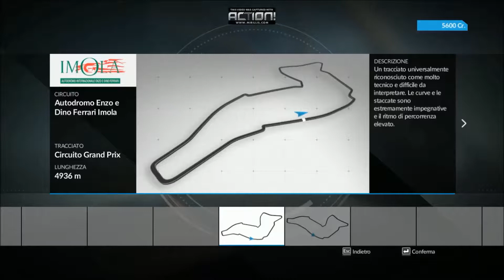Ride - M. Gay in Action...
CHE TEMPONE!